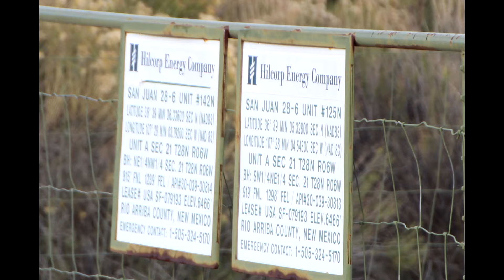Hilcorp San Juan 28-6 Unit 125N & 142N, Rio Arriba County, NM (October 2021)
Hilcorp
San Juan 28-6 Unit 125N & 142N
Rio Arriba County, NM
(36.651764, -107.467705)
Filmed 10/9/2021